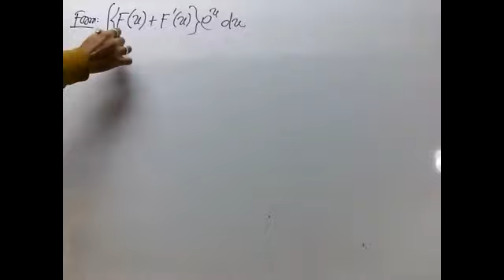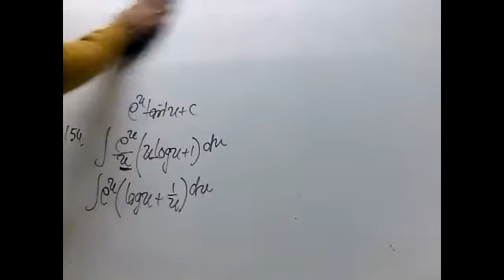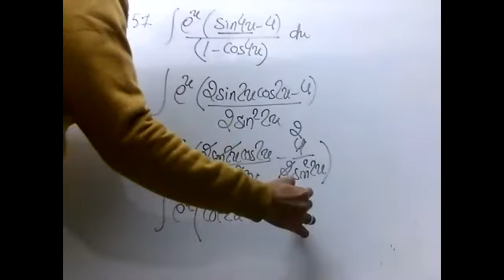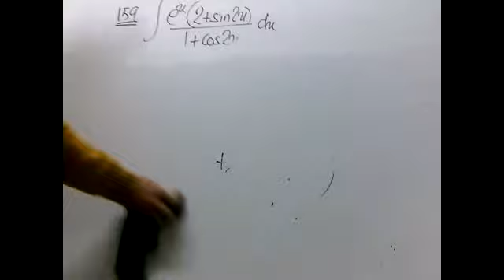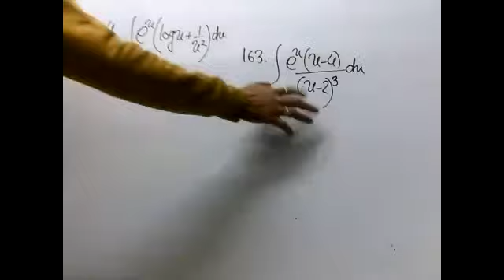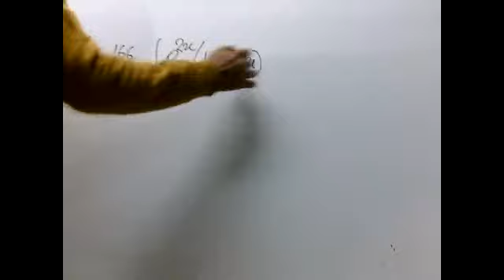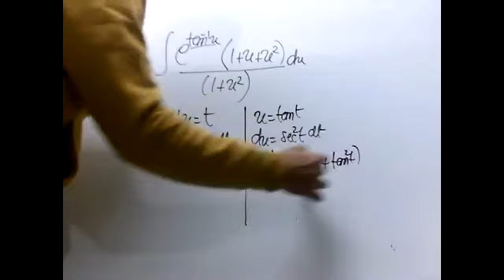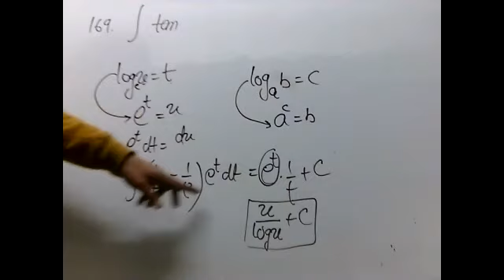INTEGRATION SPECIAL FORM